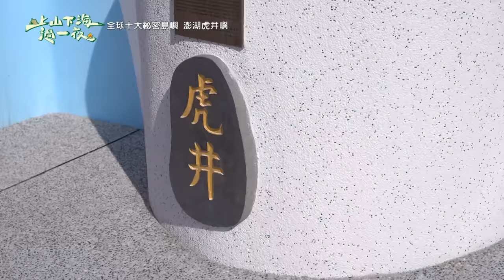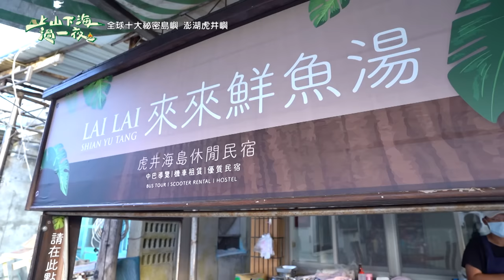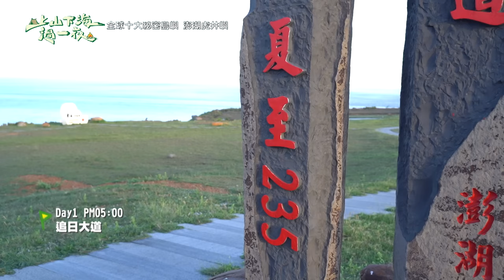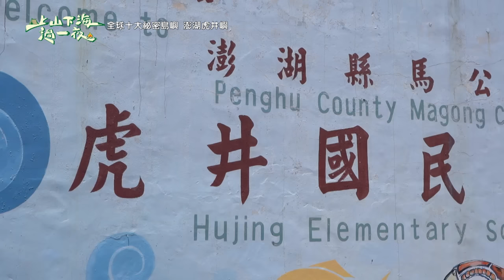全球秘密十大島嶼之一 澎湖虎井嶼！有台灣的亞特蘭提斯之稱 從隋朝開始流傳 隱藏在水底的遺蹟 一起來揭開它神秘的面紗！20230914 EP122上山下海過一夜｜艾美 楊盛堯MAX 熱血阿傑 蕭志瑋八弟